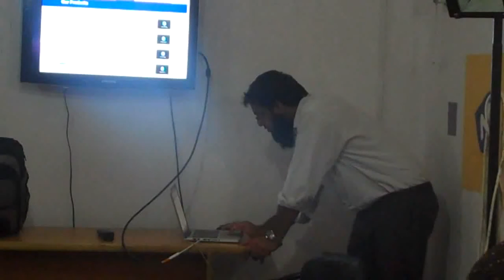COO Day2 - Life Story Muneeb Iqbal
COO Training Day2 - Life Story Muneeb Iqbal